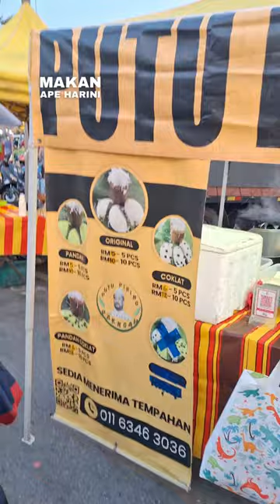Putu Piring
Suka tengok abang dan akak gerai Putu Piring kat Pasar Malam Taman Ikan Emas KL buat kerja cekap dan bersih